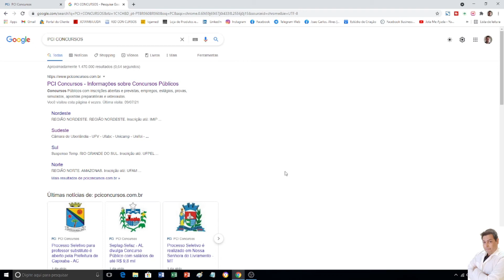📝📖COMO ACHAR LOCAIS DE CONCURSO E SERVIÇOS PÚBLICOS E DOCUMENTOS PARA ESTUDO EM CONCURSOS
Temos ALGUNS PRESENTES e 01 CONVITE DE PARCERIA, logo abaixo na descrição. COMO ACHAR LOCAIS DE CONCURSO E SERVIÇOS PÚBLICOS E DOCUMENTOS PARA ESTUDO EM CONCURSOS.

Nesta parte do site pciconcursos, com poucos cliques você encontra tudo sobre link de legislação, códigos, dos poderes judiciário e executivo, da OAB e muitos mais, isso tudo para te ajuda na hora de estudar para concursos públicos de forma mais fácil.

EMPREENDER NA ENFERMAGEM COM USO DA INTERNET E-BOOK (Hotmart)
Link para se afiliar:

Apoie o canal Jota me Ajuda, assim  podemos dedicar mais tempo na criação de vídeos excelentes como esse.  E também  a compra de ótimos serviços ou produtos indicados acima com nosso link.

Além disso você vai aprender:

como passar em concurso
prova de concurso publico
prova de processo seletivo
como estudar para prova
dicas para estudar
macetes para estudo
estratégias para estudo
estretegia para o dia de prova
dica para o dia de prova
prova de simulado
exercício de simulado
prova com gabarito
alimentação no dia da prova
encontrar provas
achar provas
provas de enfermagem
provas de português
provas de matemática
provas de informática
apostila de concurso
livro de concurso
livros de exercícios
banca de provas
banca organizadora de prova
banca cesp
banca fcc
banca vunesp
prova vunesp
prova fcc
prova cesp